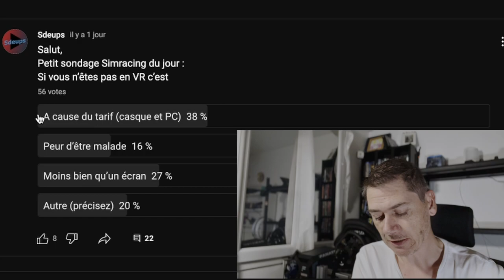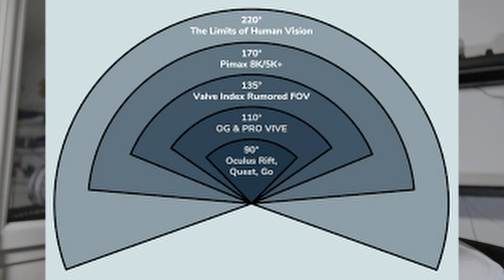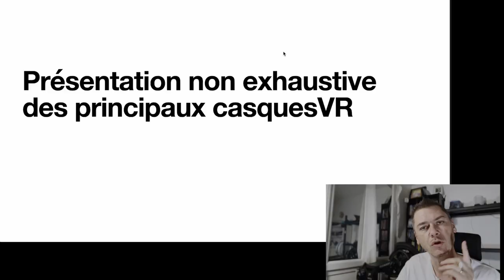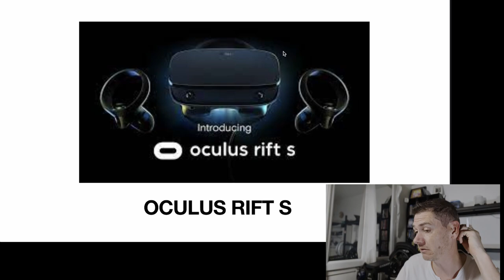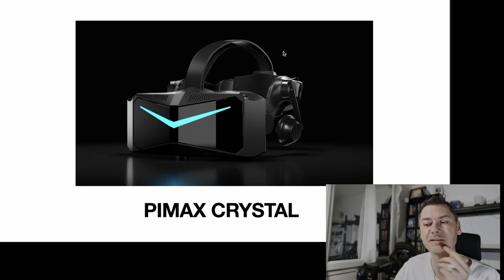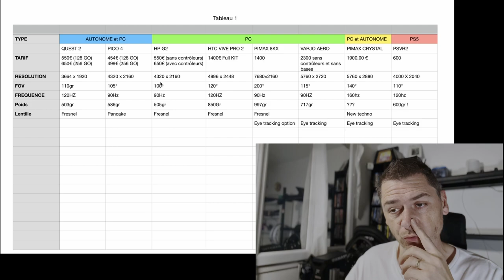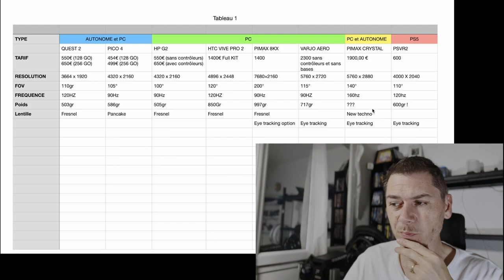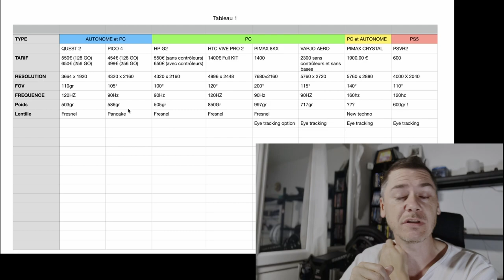LA VR AUJOURD'HUI ET DEMAIN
Salut,

aujourd'hui je vous propose de faire un état des lieux de la VR et de son evolution.

🎮 PS5
🎮 PS4PRO